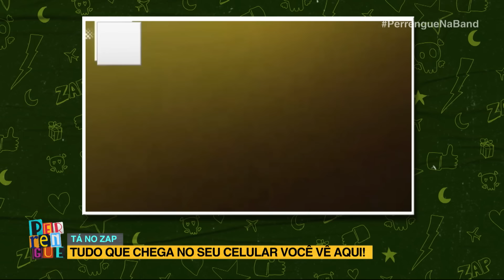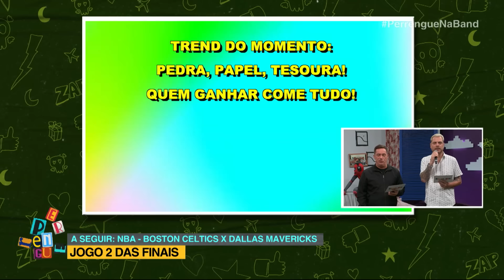PERRENGUE NA BAND - 09/06/2024 - MELHORES MOMENTOS